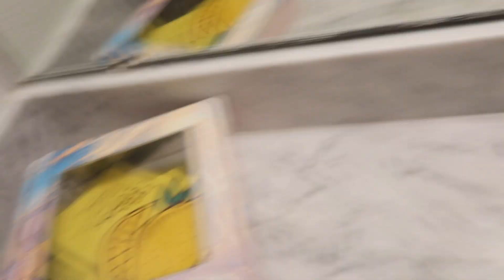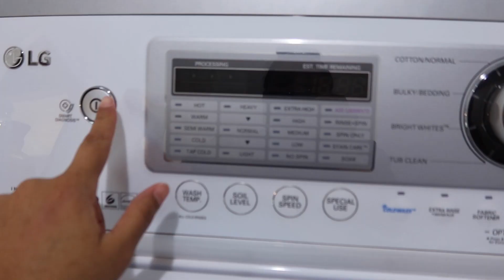Mi Diario Vivir en USA|ORGANIZANDO la ropa en los closets, lavando doblando sabanas/ropa |MicaelaDIY